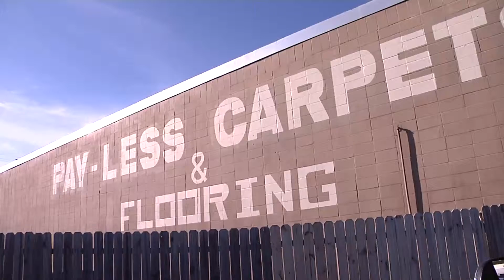Pay-Less Carpets & Flooring